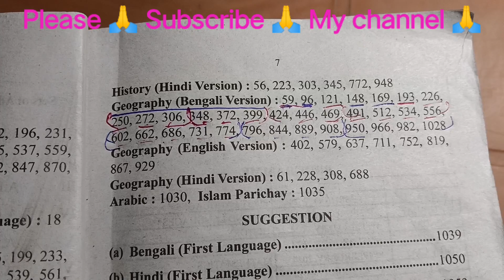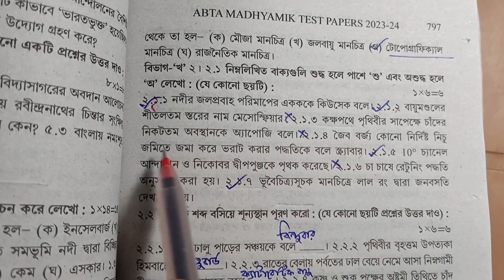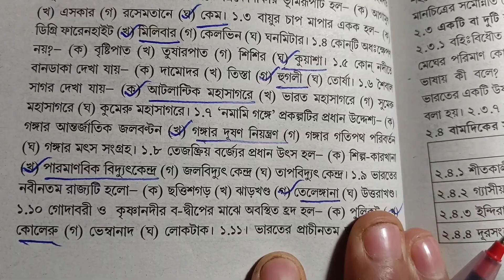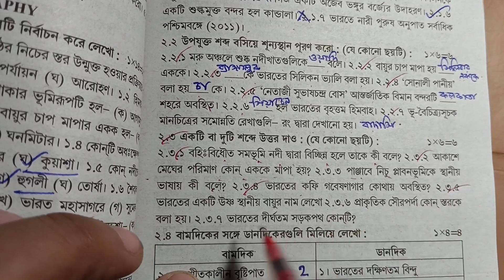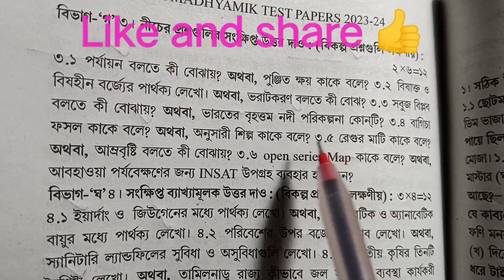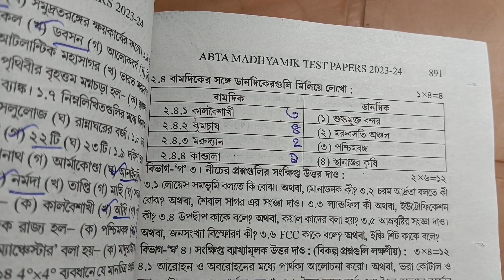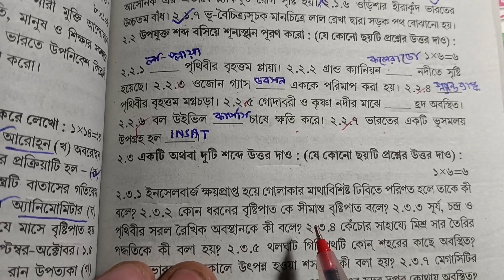Madhyamik ABTA Test Paper 2024 GEOGRAPHY P- 796,844,889,908|ABTATest Paper solve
in this video is madhymick ABTA Test Paper solve 2024, Class 10 geography Page 796,844,889,908 ABTA Test Paper solve 2024
madhymick Abta Test Paper geography 2024,
Madhymick Abta Test Paper 2024,
Class 10 abta test paper review 2024
class 10
madhyamik test paper geography  class 10 ABTA test paper page 796,844,889,908
madhyamik Abta Test Paper geography Page 796,844,889,908

মাধ্যমিক এবিটিএ টেস্ট পেপার ভূগোল বিষয় ২০২৪
এ বি টি এ টেস্ট পেপার ২০২৪
abtatestpaper796,844,889,908
ABTA page- 796,844,889,908
ABTA test paper 2024
madhymick test paper 2024
madhymick 2024 WBTA test paper review
WBTA Madhyamik test paper 2024
class 10 ABTA Test Paper 2024